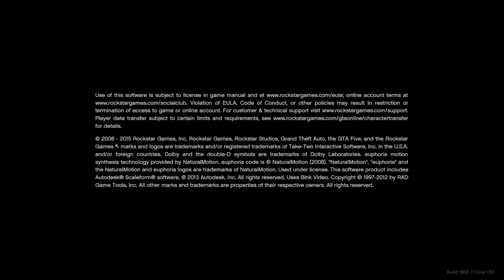GTA V (PS4) - Chop